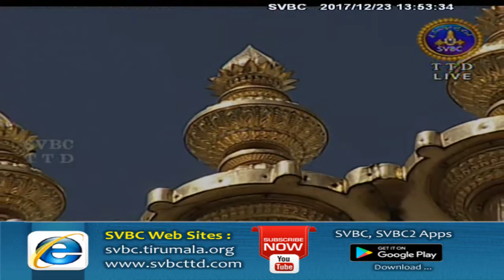Srivari Dolotsavam | 23-12-17 | SVBC TTD